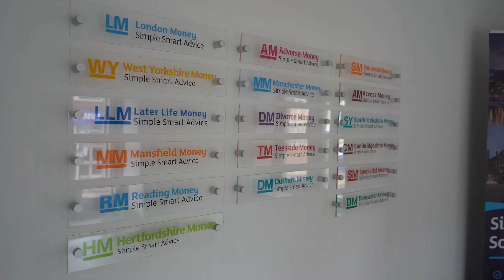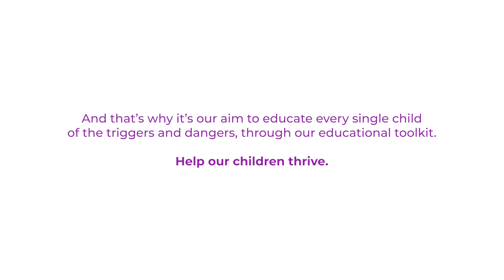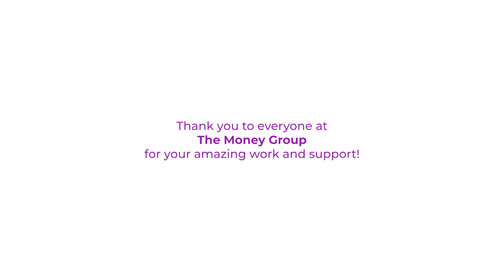GoGreenForSEED Day w/ The Money Group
🌱💚 We finished off our road trip by visiting The Money Group in Rotherham who were starting off their weekend with a GoGreenForSEED day! Lots of shirts were bought, money raised and laughter by all during the online quiz with Paul Merson. Thank you to everyone at The Money Group for your continued support - it really means a lot and goes a long in helping the people that need it most.